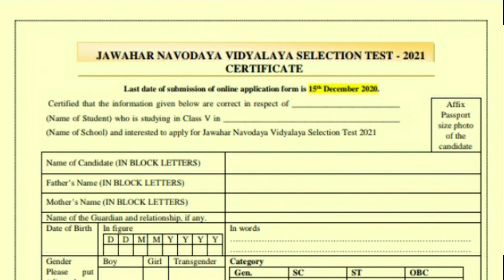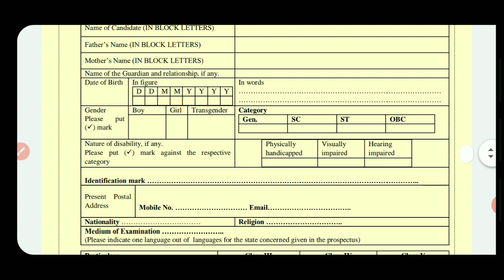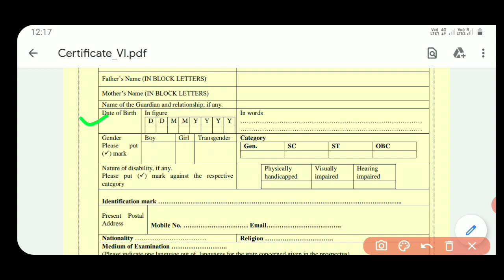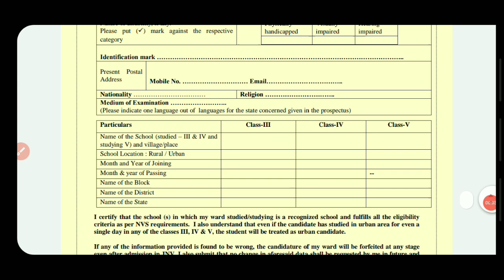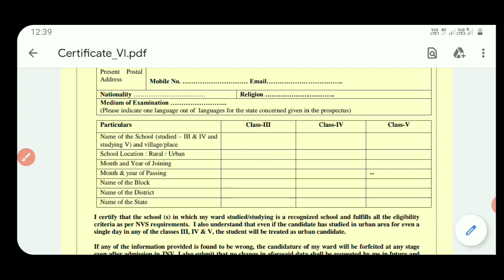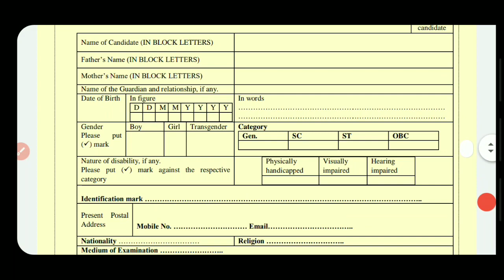How to fill navodaya class 6 certificate form 2022 | Navodaya class 6 certificate form kaise bhare